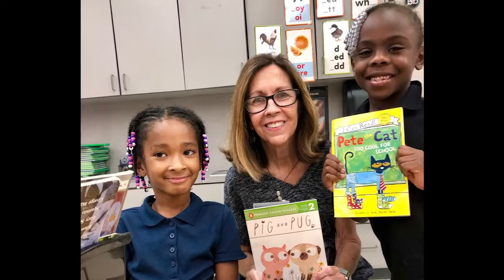Hope for The Schools - Thank Hank and Annella Foshee story!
Meet Hank and Annella Foshee. They have a passion for schools and a love for telling other about Jesus. Here is their story.